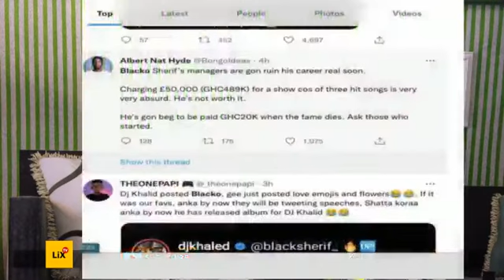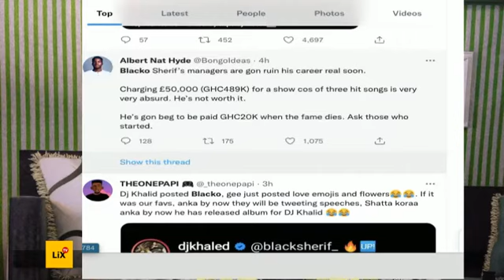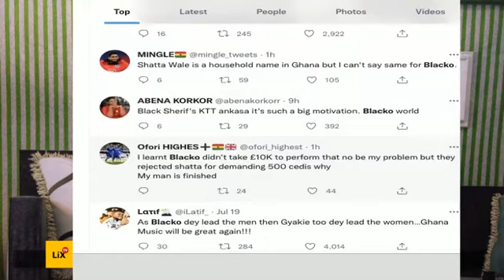This Is Why Black Sherif Didn't SHOW UP At The "GHANA PARTY IN THE PARK"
see what twitter is saying about the blacko's absence at the ghanapartyinthepark